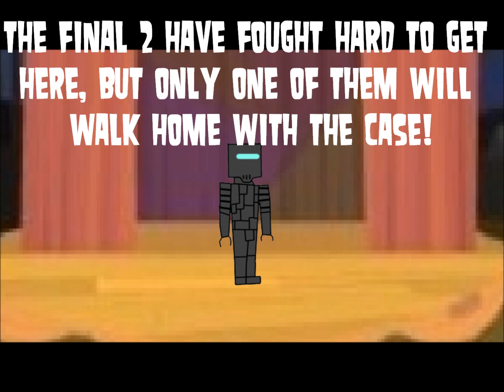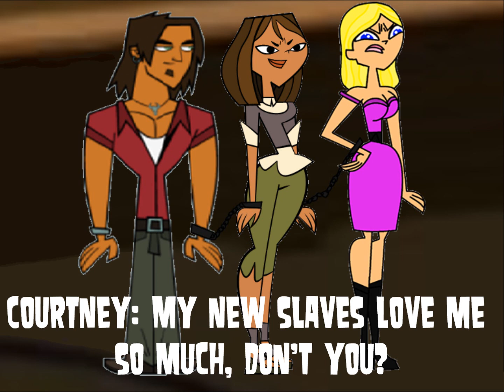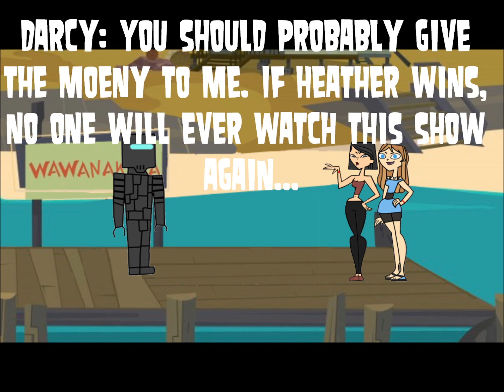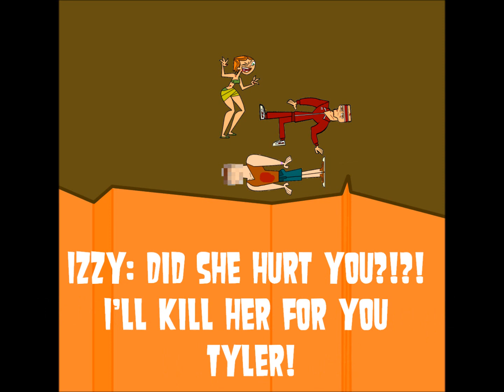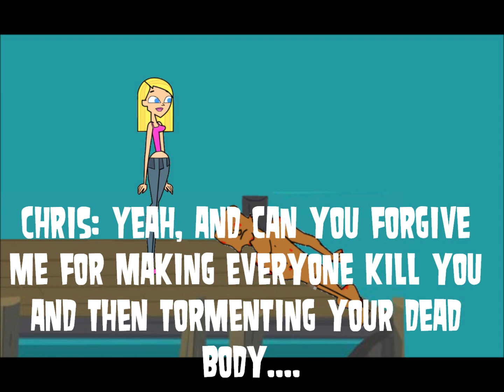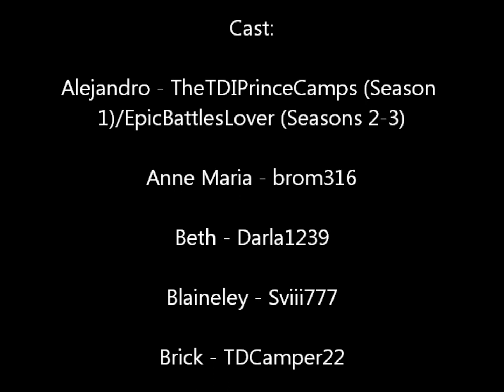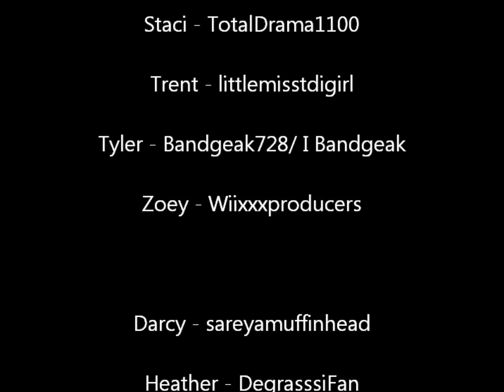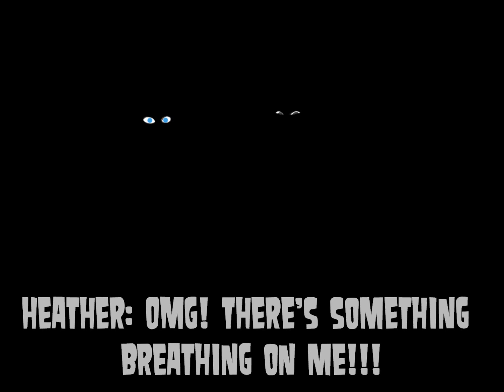Total Drama Camp 3-24 ALTERNATE ENDING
I made the finale before I knew who the winner was, so this is the other version of the finale!